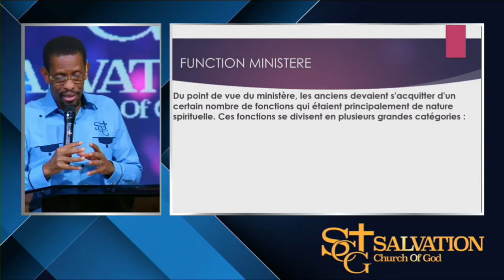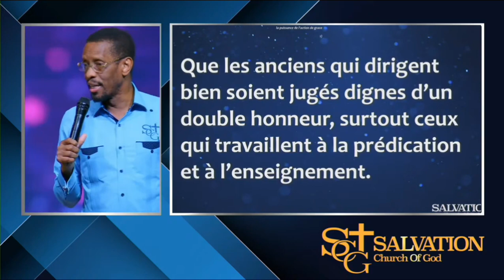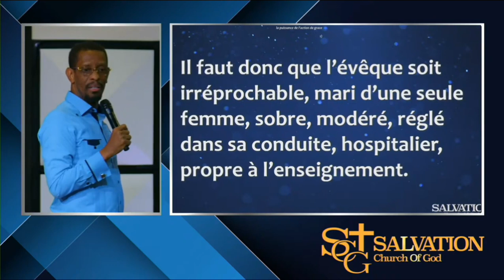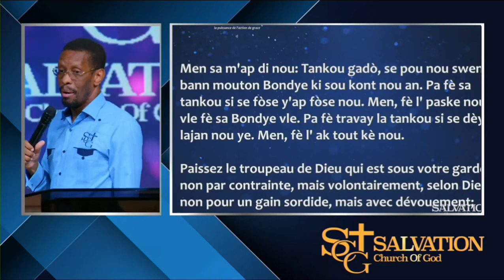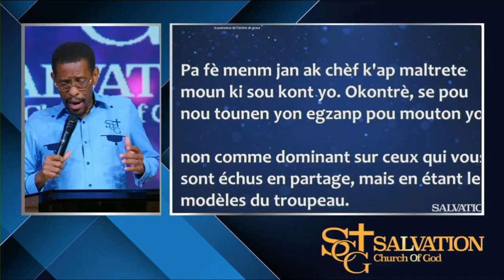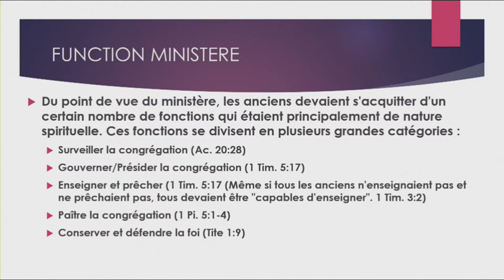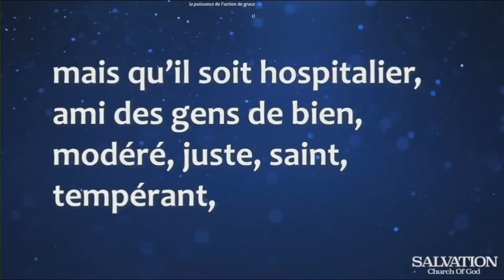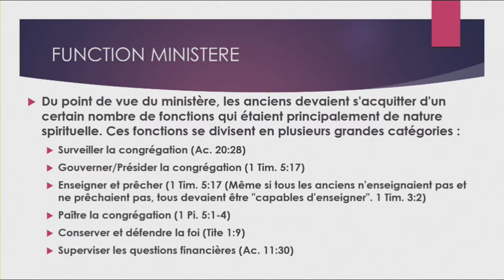etid biblik pastè malory wòl yon pastè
parol la se limyè